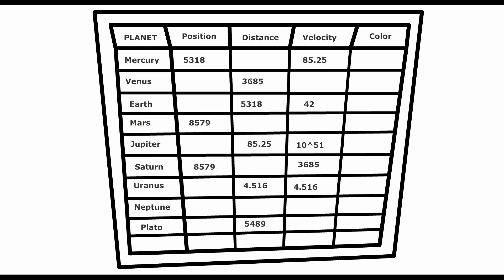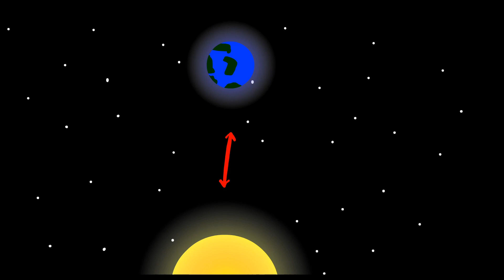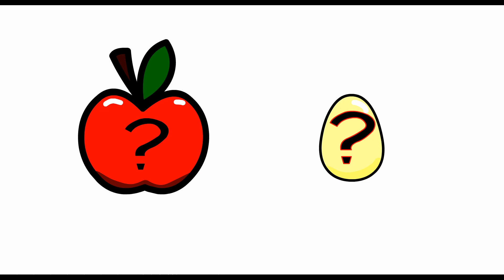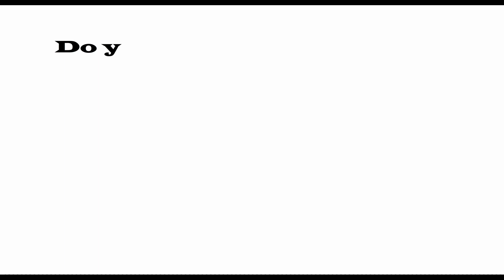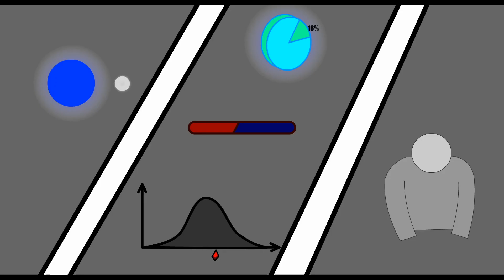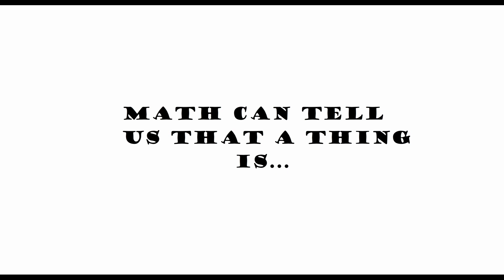Math Can Tell Us What Is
Animation, music, and wacky ideas by Eddy Allore.

I made this video to experiment with the whole video-essay thing.
I wanted to see whether I enjoyed making these and whether I would be motivated to make more.